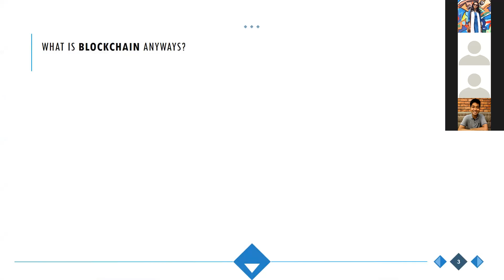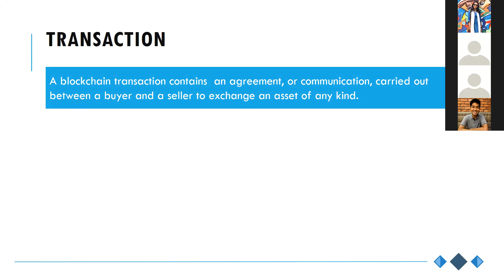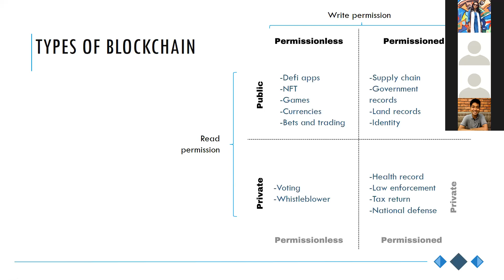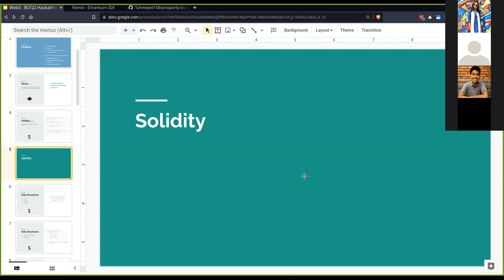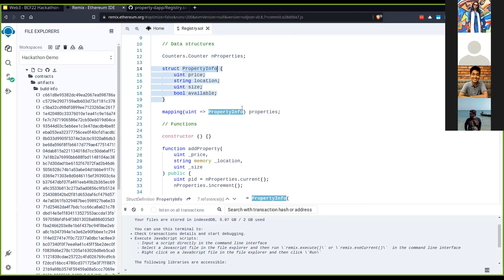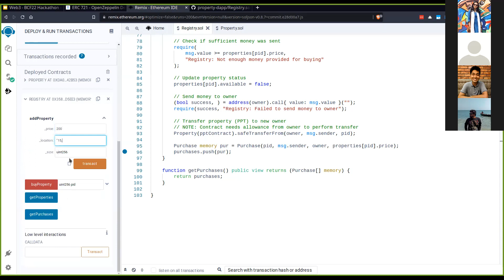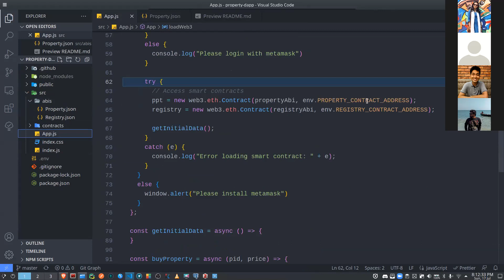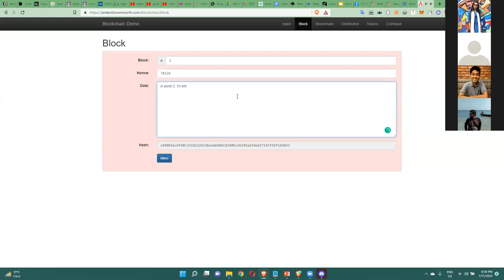Workshop on Web3 & Blockchain | Hackathon | BUET CSE Fest 2022 (1/3)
Welcome to our first workshop of the series! (1/3)

Today, we have with us-

- Tahlil
Lead Blockchain Engineer at TeroLabs LLC

- Tahmeed Tarek
Winner of Blockchain Olympiad Bangladesh 2021

In this session, they are going to introduce some basic, beginner-friendly concepts regarding the topic- along with some hands-on tutorials on how to implement them at the beginner level.

This is an event by BUET CSE Fest 2022 Hackathon in collaboration with BSADD and IEEE CS BUET.